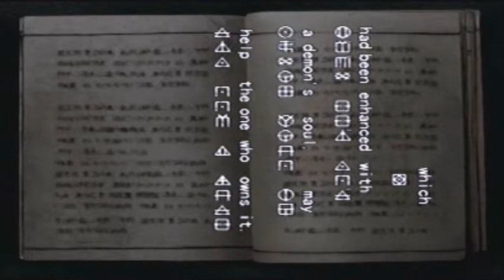Onimusha: Warlords "Sailing across the River" [19 of 23]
A pretty chill relaxed playthrough of one of Playstation 2's greatest games. Originally meant to be a Resident Evil game spawned into its own series. This isn't a speed run...just a medium paced walk through with fully readable text. This game will give you all the gore and blood you'll need you sick sick puppy. now say this with me. I WILL SAVE PRINCESS YUKI.